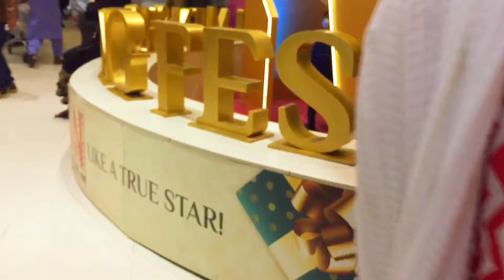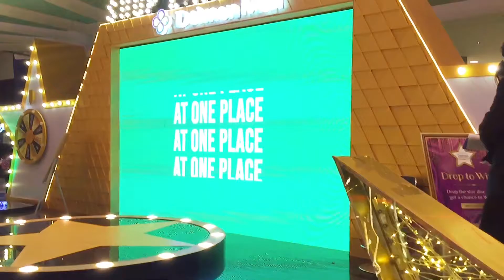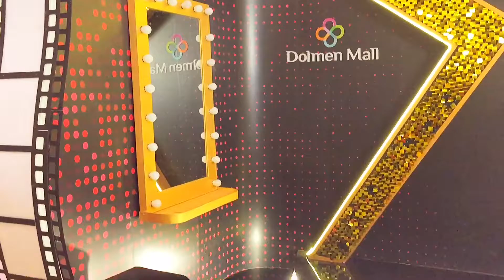Day out At Dollmen Mall Clifton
Hello friends.
Today I went to Dollmen Mall Clifton to celebrate Christmas with my family.